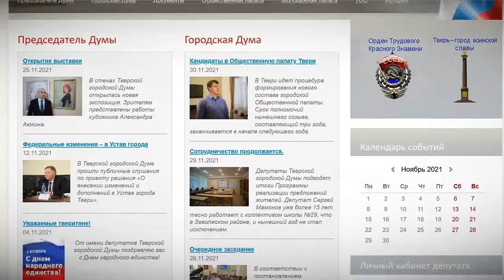В Твери подвели итоги приёма документов кандидатов в Общественную палату города